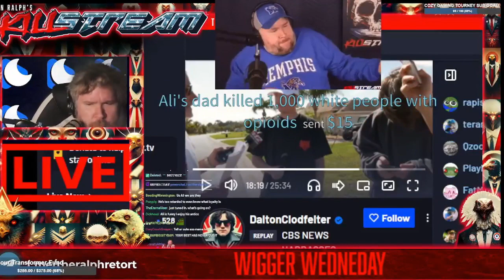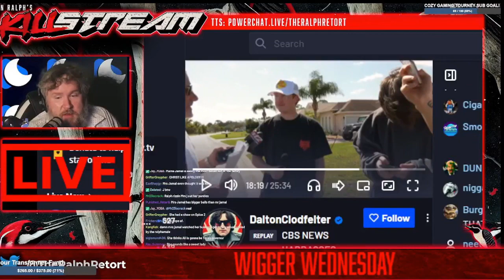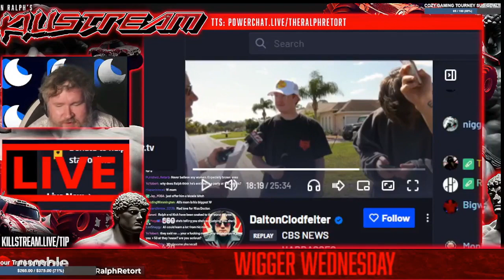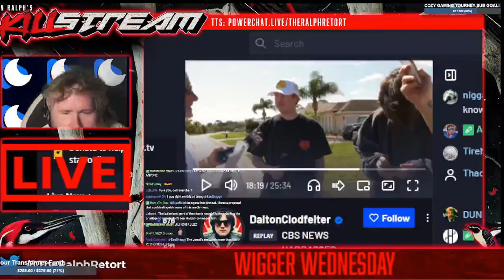Mama Jamal mends fences? - Killstream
Mama Jamal calls in apologize to Mr. Ethan Ralph for how her husband treated him yesterday and says she understands what Ralph is going through, having been in showbusiness herself, and pledges to mend fences between the two.

Clip taken from:
TBD